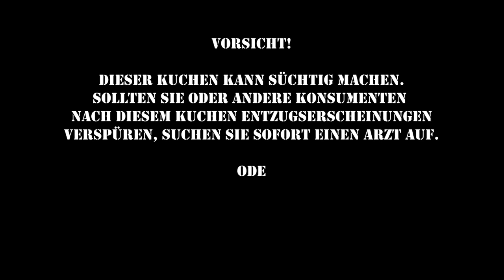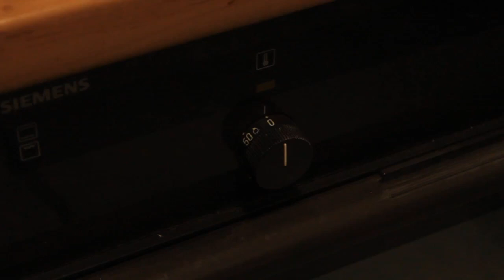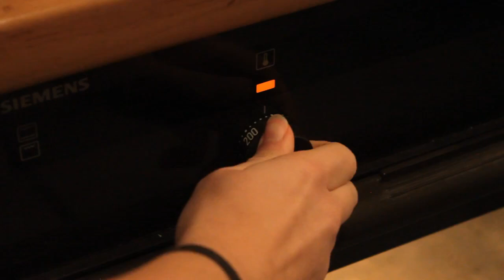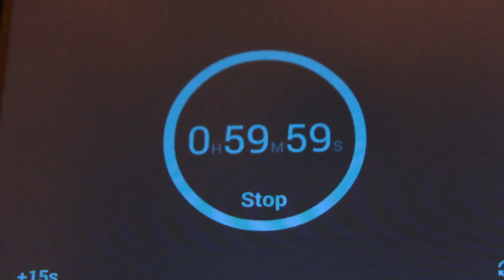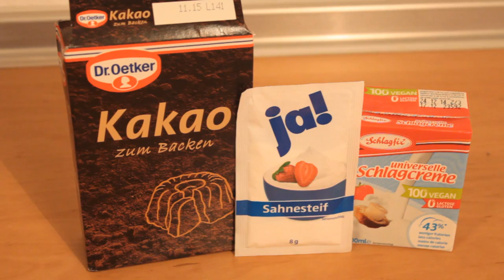Elfriedes veganer Apfelkuchen - Koch's vegan-Kochvideo-Wettbewerb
Von Anna gibt es einen leckeren veganen Apfelkuchen mit einer sahnig-schokoladigen Haube.
VORSICHT!
Dieser Kuchen kann süchtig machen. Sollten SIe oder andere Konsumenten nach diesem Kuchen Entzugserscheinugen verspüren, suchen Sie sofort einen Arzt auf.
Oder Sie backen noch einen.
Un noch einen...

Vergesst nicht das Video zu bewerten. :) Je höher die positiven Bewertungen im Verhältnis zu den Views sind, desto besser schneidet dieser schöne Videobeitrag ab.

Hier sind noch einmal die Zutaten zum Nachlesen!

Knetteig:
125 g Margarine
125 g Zucker
1 Pck. Vanille-Zucker
250 g Mehl
½ Banane
½ Pck. Backpulver

Füllung:
1 – 1,5 kg säuerliche Äpfel (Boskoop o.ä.)
Saft einer Zitrone
¾ l Apfelsaft
200 g Zucker
1 Pck. Vanille-Zucker
2 Pck. Vanille-Pudding
½ Becher aufschlagbare Sahne, wie Schlagfix oder Soyatoo

Springform: 28 cm

Viel Spaß beim Backen!
Eure Anna :)